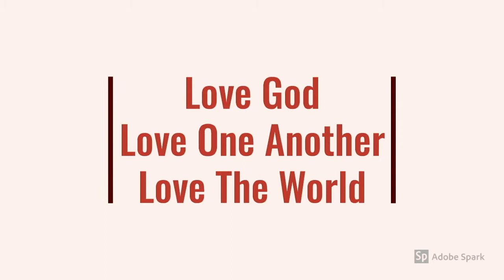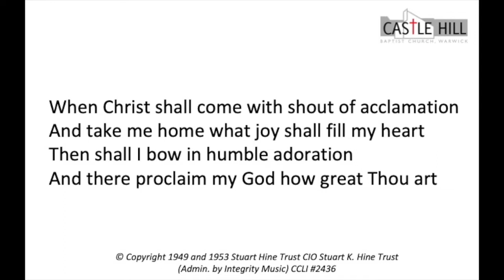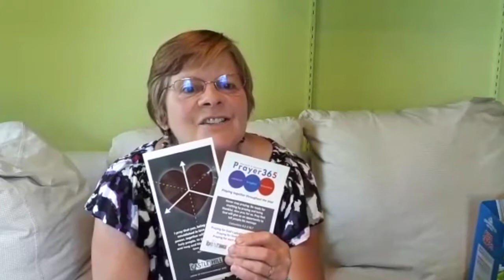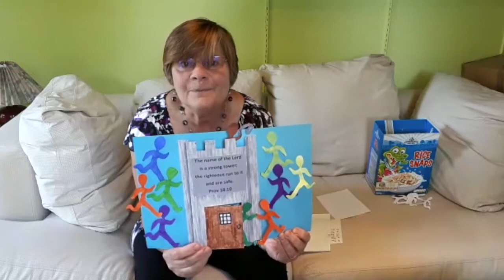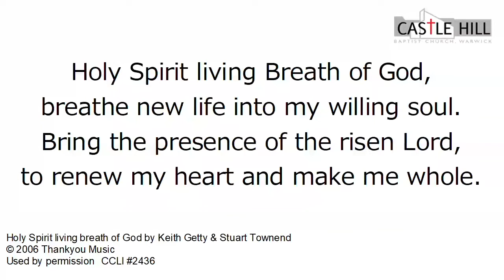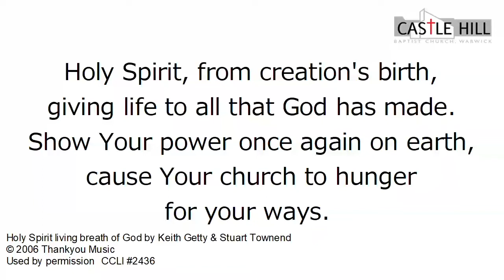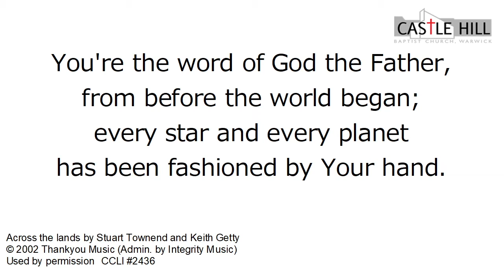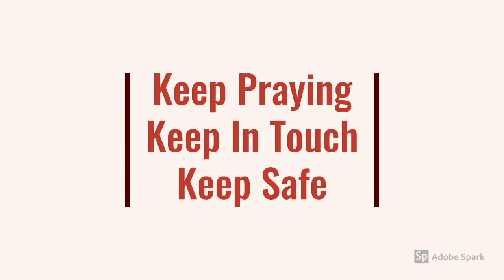Come and See...: In the beginning (John 1:1-18) (13 September 2020, Church Online 26)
Welcome to Castle Hill Baptist Church online. Today we begin a new series in John's Gospel called "Come and see...". Study questions relating to this week's service can be found

Our services are designed to facilitate gathered worship whilst also building community. It will not be everyone's cup of tea but we hope it will bring some familiar faces and voices to many each Sunday whilst we're apart.

* All songs used with permissions: CCLI #2436

PASTORAL SUPPORT
If you're struggling at this time, please get in touch to talk or google a local church in your area and reach out for help. Please don't suffer in silence; we want to support you however we can.

"Lord Jesus, please make me the kind of person you want me to be. I am sorry I have been living for myself, please forgive me and help me to live for you. Thank you for dying on the cross to deal with every barrier I have put up between you and me. Please come and take first place in my life. Amen."